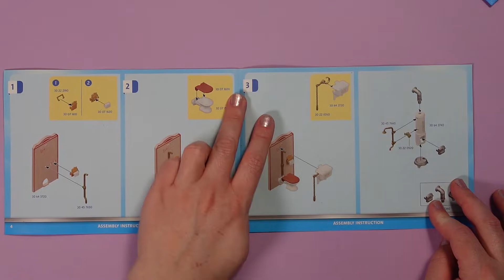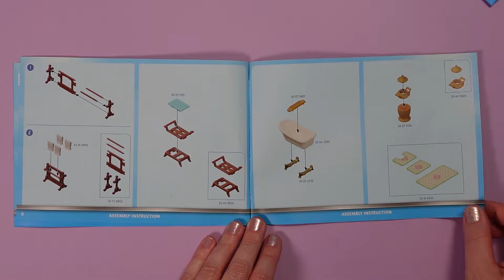Nostalgic Bathroom with Large Tub [PLAYMOBIL®] [70895] [Unboxing]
Hello and a very warm welcome to Garden Alley!
My name is Dana and today I am unboxing my favourite bathroom set form PLAYMOBIL®.

Music & Sound:

"Dance for the Wind Trio" by Sir Cubworth
"Fractal of Light" by Chris Haugen
"Casablanca Caravan" by Chris Haugen

I created this video on my own motivation and did not receive an financial oder non-financial compensation for it.